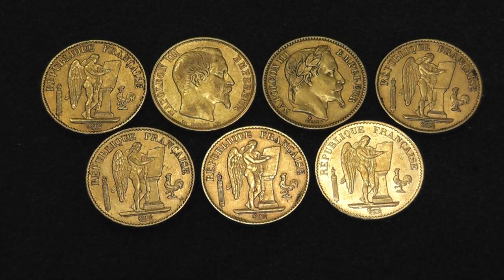Silver and Gold and the Missing Link.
People know the value of silver and gold, yet they dont buy silver and gold. There is an interesting "missing link".